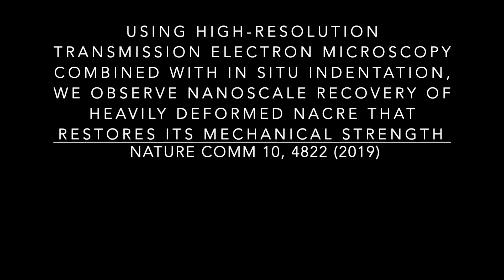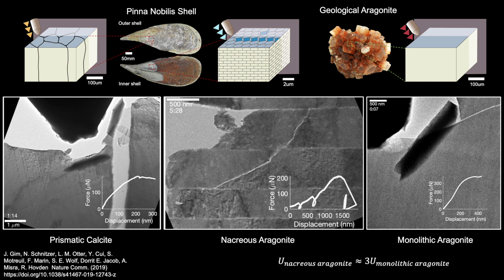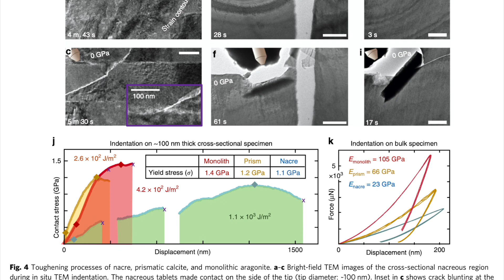Nanoscale deformation mechanics reveal resilience in nacre shell: In-situ TEM and Nano-indentation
Nature Communications volume 10, Article number: 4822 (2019)

The combination of soft nanoscale organic components with inorganic nanograins hierarchically designed by natural organisms results in highly ductile structural materials that can withstand mechanical impact and exhibit high resilience on the macro- and nano-scale. Our investigation of nacre deformation reveals the underlying nanomechanics that govern the structural resilience and absorption of mechanical energy. Using high-resolution scanning/transmission electron microscopy (S/TEM) combined with in situ indentation, we observe nanoscale recovery of heavily deformed nacre that restores its mechanical strength on external stimuli up to 80% of its yield strength. Under compression, nacre undergoes deformation of nanograins and non-destructive locking across organic interfaces such that adjacent inorganic tablets structurally join. The locked tablets respond to strain as a continuous material, yet the organic boundaries between them still restrict crack propagation. Remarkably, the completely locked interface recovers its original morphology without any noticeable deformation after compressive contact stresses as large as 1.2 GPa.

"Nanoscale deformation mechanics reveal resilience in nacre of Pinna nobilis shell"

Jiseok Gim, Noah Schnitzer, Laura M. Otter, Yuchi Cui, Sébastien Motreuil, Frédéric Marin, Stephan E. Wolf, Dorrit E. Jacob, Amit Misra & Robert Hovden